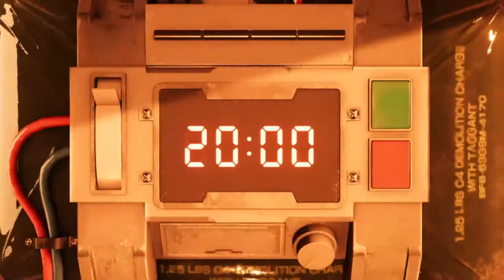Final Fantasy VII Remake Review (Minor spoilers) | MrConeman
I review Final Fantasy VII Remake, does it live up to the impossible hype, and do Square Enix treat the seminal release with the respect it deserves? Things get a little controversial here.